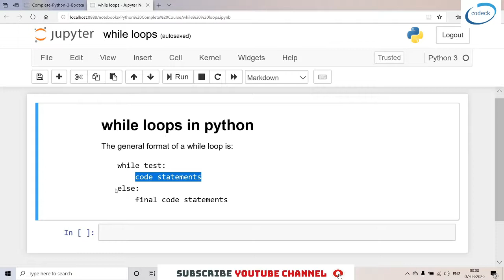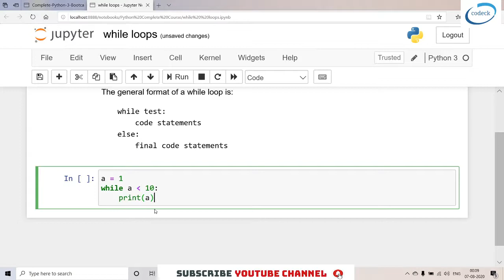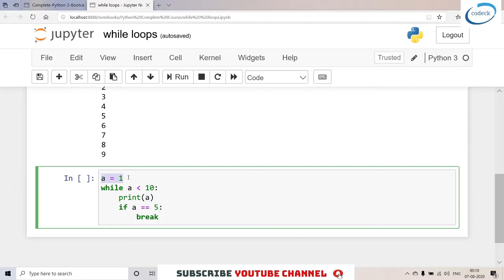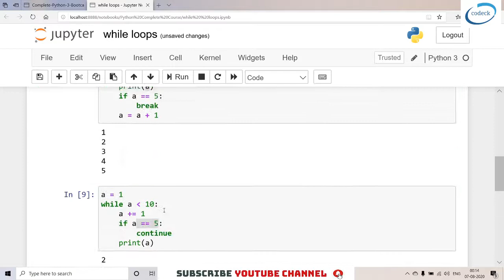While Loop in Python - Complete Python Course lecture 9 (all basics) in Hindi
here you will learn what is while loop in python,why we use it
and all basic examples and uses of while loop